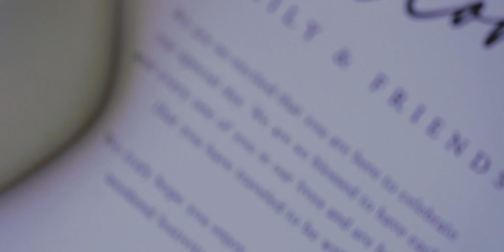Destination Wedding Dreams Vista / Vianca & John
Destination Wedding Puerto Juárez
Venue: Dreams Vista
Oscar Video Crew: Oscar Núñez, Tony Henríquez y Belén Hernández
Highlight Edition: Oscar Núñez
Video Edition: Jesús Balam
Wedding Event: April 23, 2023